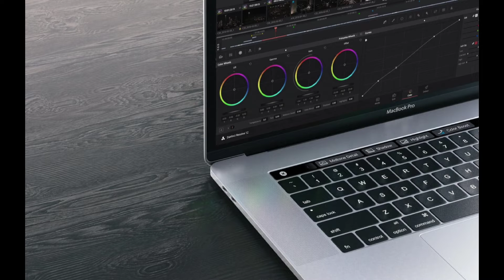meditation 5 minutes !! meditation music relax mind body!! meditation for sleep!! deep sleep music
meditation for sleep!!meditation for sleep and relaxation!! meditation for sleep and relaxation !!guided meditation for releasing negativity sleep and deep relaxation !!guided meditation sri sri ravi shankar...

about this video :
 this video is about meditation and relaxing also !! this video provide beautiful meditation music with nature clips and relaxing sound!! i hope you liked it... so agar video accha lage like karein subscribe karein !!

queries solved in this video :
1 - meditation and relaxing
2- deep sleep music
3 - providing nature clips with beautiful sound
4 - calm and anxiety
5 - slow sleep music